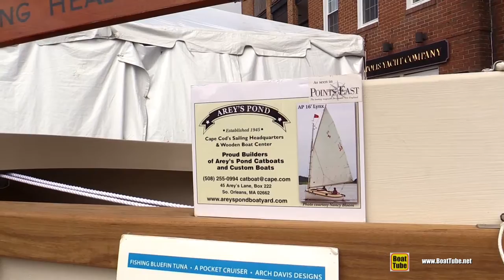2016 Arey's Pond Entry Level 14 Sailing Boat - Walkaround - 2016 Annapolis Sailboat Show